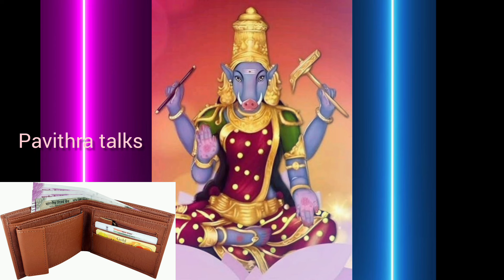ఈ ఒక్కవస్తువు మీ పర్సలో పెట్టండి డబ్బు పెట్టేందుకు స్థలం లేకుండా ధనం చేరుతుంది |varahidevi|money